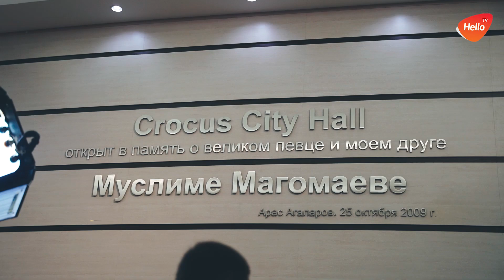Реальная премия MUSIC BOX 2018 | Красная дорожка реальной премии Мюзик бокс.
Интернет-телевидение Hello TV  - это только собственный контент, создаваемый в Москве, Краснодаре, Волгограде, а иногда в Сочи и Санкт-Петербурге.
Важный момент, ты можешь стать ведущим на нашем канале!
Пиши на почту или в инстграм и увидимся в эфире!